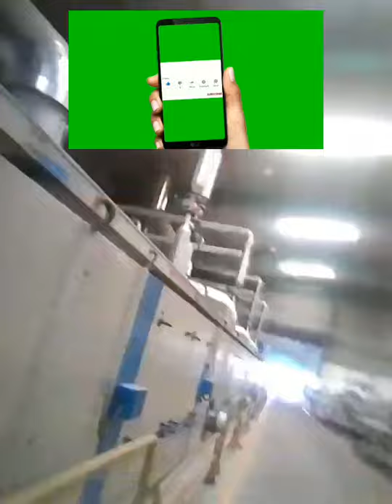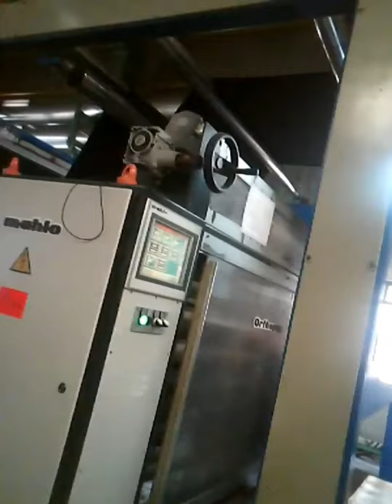Stenter இயந்திரம்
Work no:072,part --002,
சவாலே !! சமாளி !!!
ஒரு சாமான்யனின் குரல் ... அன்புடையோர் அனைவருக்கும் வணக்கம் யூடியூப் நேயர்கள் அனைவருக்கும் வணக்கம், நான் உங்கள் மீசோ.மணிகண்டன் (எ) மாடசாமி, உலகத்தில் பல பேர் பலவிதமான சாதனைகளை புரிந்துகொள்வது, இந்த உலகில் அனைத்தையும் கற்றுணர்ந்தவர்கள் எவருமே கிடையாது,! கற்றது கை மண்ணளவு கல்லாதது உலகளவு என்ற சொல்மொழிக்கு ஈடாக அனைத்து துறைகளிலும் எவரும் செயல்படுவதில்லை. இவ்வுலகில் எத்தனையோ ஆயிரம் எத்தனையோ இலட்சம் வேலைகள் உள்ளன - அதாவது, விவசாயம் முதல் விண்வெளி வரை ..., பிறப்பு முதல் இறப்பு வரை ..., எத்தனை எத்தனையோ தொழில்களும் வேலை செய்கின்றன ... , தொழில்களைத் தேர்ந்தெடுத்து அவரவர் திறமைக்கு உடல் வலிமைக்கு கல்வி திறனுக்கேற்றார் போல் ஒவ்வொரு வேலைகளையும் ஒவ்வொரு பிரிவாக பயன்படுத்தும் தலை முறையினரைப் பின் பற்றிப் பயன்படுத்தவும் இவை அனைத்தையும் ஒருவரால் கற்றுணர்ந்து செய்யமுடியுமா ?? அதன் வழியில் சாதனையின் ஓர் முயற்சியை இவை அனைத்தும் ஒருவரால் கற்றுணர்ந்து செய்ய முடியும் என்ற நோக்கத்தில் ... ஓர் புதிய சாதனை முயற்சியை கையாள நான் கற்றுணர்ந்து பழகிக்கொண்டிருக்கிறேன் என்னால் எத்தனை வகையான பணிகளை செய்யமுடிகிறது என்பதற்காக நான் செய்த பணிகள் யாவையும் இந்த உலகமக்கள் காணும் நோக்கத்தில் இந்த, சவாலே சமாளி என்ற யூ டியூப் சேனலை தொடங்கியிருக்கிறேன், இந்த தளத்தில் தினம் ஒரு வேலை - சமான்யனின் குரல் என்ற தலைப்பில் பல்வேறு வகையான தொழில்களைக் கற்றுணர்ந்து காட்டிய வீடியோக்கள் உங்கள் பார்வைக்கு சமர்ப்பிக்குறேன் ... வீடியோ பதிவுகளைக் கண்டு அவர்களின் கருத்துக்களைக் கூறுங்கள் வருகைதந்து என் பதிவுகளைப் பார்வையிட்டு ஆதரவளித்த அனைத்து நல்களுக்கும் நன்றி! நன்றி !! நன்றி !!! பின்குறிப்பு: இந்த தளத்தை தொடங்கும் முன்னரே எனக்கு இதுபோல் எழுந்த ஆவலின் காரணமாக கடந்த பத்து ஆண்டுகளில் சுமார் 700 க்கும் மேற்பட்ட வேலைகளை கற்றுக்கொள்ள குறுகிய காலத்தில் அதை செய்து காட்டியிருக்கிறேன். அப்படியான பணிகள் ஒன்றின் பின் ஒன்றாக உங்கள் பார்வைக்கு சமர்ப்பிக்கிறேன் ... அதை எல்லாம் எந்த நேரத்திலும் எந்த இடத்திலும் என்னால் செய்ய முடியும் . ஒவ்வொரு விதமான வேலைகளை செய்யும் போது அதைச்செய்பவர்கள் படும் கஷ்டங்கள் உணரமுடிந்தது, மேலும் இவ்வாறான செயல்பாடுகள் எனக்கோர் வித்தியாசமான அனுபவமாகவும் மகிழ்ச்சியாகவும் இருந்தது - மகிழ்ச்சியாக உணர்கிறேன் ..
நன்றி !!

எனது ஏனைய பதிவின் இணைப்புகள்:-